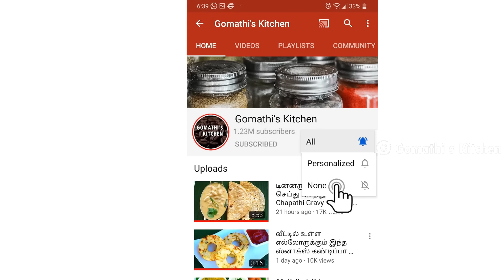பீர்க்கங்காய் கிரேவி ஒருமுறை இப்படி செய்து பாருங்கள்/Peerkangai Gravy in Tamil/side dish for chapati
பீர்க்கங்காய் கிரேவி செய்வது எப்படி | How to make Peerkangai Gravy in Tamil

பீர்க்கங்காய் கடையல் செய்வது எப்படி | peerkangai kadayal in tamil | kadaiyal recipe in tamil